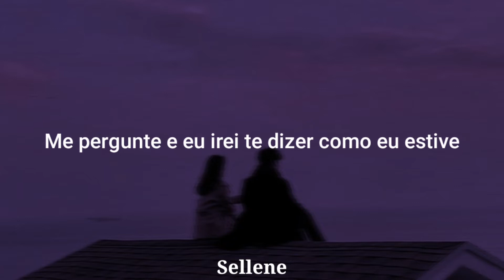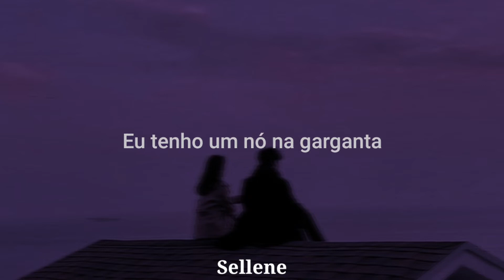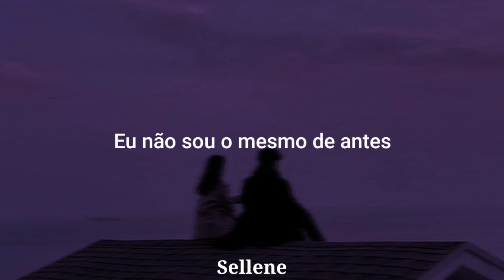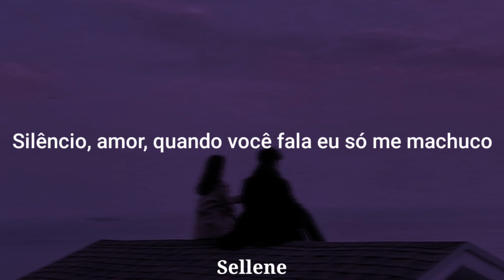𝐕𝐨𝐜𝐞̂ 𝐦𝐞 𝐝𝐞𝐢𝐱𝐚 𝐧𝐞𝐫𝐯𝐨𝐬𝐨 𝐩𝐚𝐫𝐚 𝐟𝐚𝐥𝐚𝐫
Oɪᴇ ʙᴇᴍ ᴠɪɴᴅᴏs ᴀᴏ ᴍᴇᴜ ᴄᴀɴᴀʟ

Este canal é de traduções ou até letras

ɪɴsᴛᴀ:@selleneee_

Letra/Lyrics
Maybe I shouldn't try to be perfect
I confess, I'm obsessed with the surface
In the end, if I fall or if I get it all
I just hope that it's worth it

Last year I fell flat on my face
And last month I knew somethin' should change
Last week I started over again
Ask me and I'll tell you how I've been
Mhm, don't get me started

You've got me nervous to speak
So I just won't say anything at all
I've got an urge to release
And you keep tellin' me to hold on
You've got me nervous to move
So I just won't give anything to you
You got me turnin' all around to be who you need me to

Should I be quiet?
Uh, come on, be silent
Uh, you know I'm tryin'
So don't say nothin'
Uh, tell me you trust me and
Kiss me and hug me, yeah
Well, I would do anything for ya
You just gotta love me and
I got an itch in my throat
I don't know which way to go
I keep on switchin', I know
I need a different approach
It's all because I wanna
Show you that I'm so capable

Hush, baby, don't you say another word
Hush, baby, don't you say another word, be quiet
Hush, baby, when you do, I just get hurt

Come on, baby, don't you hurt me anymore
I'm not the same way that I was before
I got goosebumps all over me
When you're around, hard for me to breathe
Come on, baby, don't you do that anymore
It's not like the days have never felt so short
My nerves, they give me a sign
Tell me I'm not fine, mhm

Hush, baby
Hush, baby
Hush, baby
Hush, baby